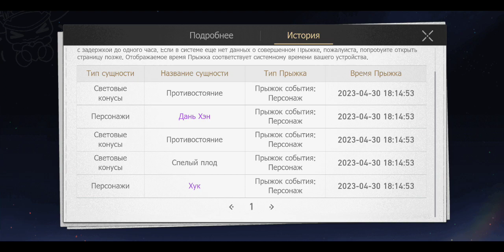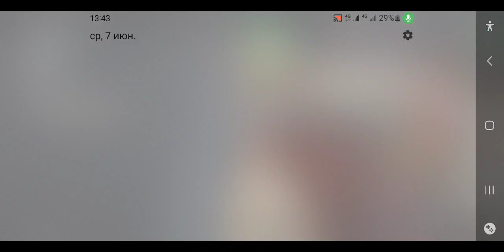Honkai: Star Rail. Silver Wolf pulls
Was really glad to get her... 2 legs looks impressive